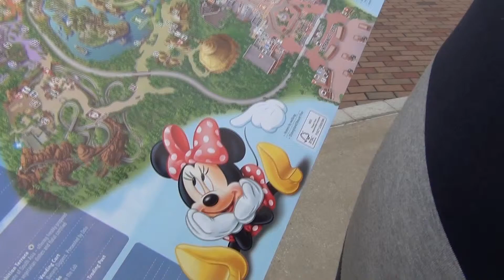Shrek & Hong Kong Disneyland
just a crazy mix based on impressions of our visit to HK Disneyland :)